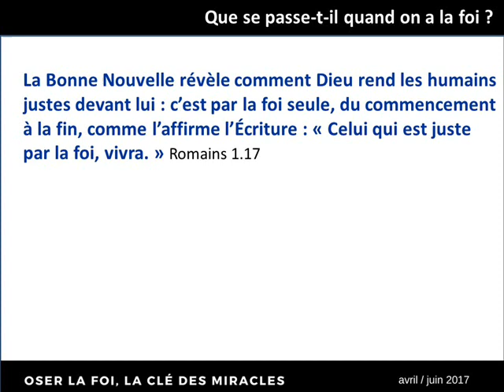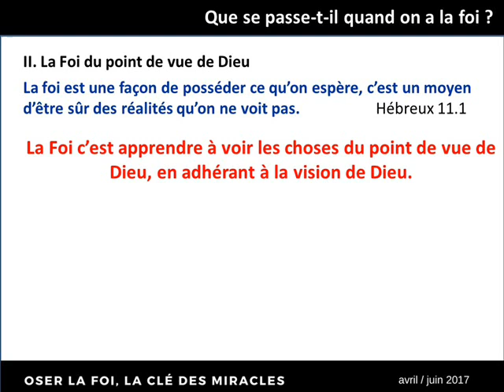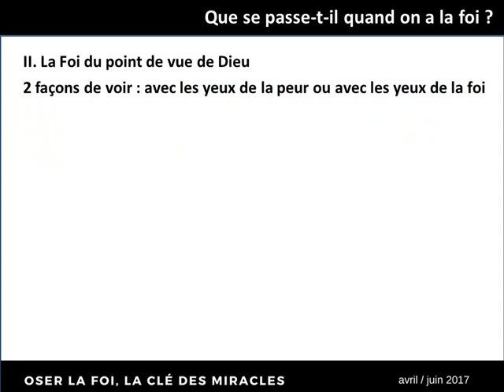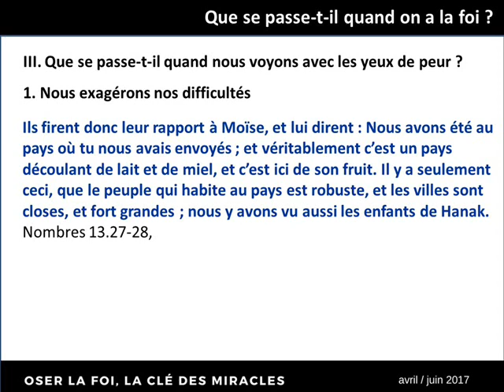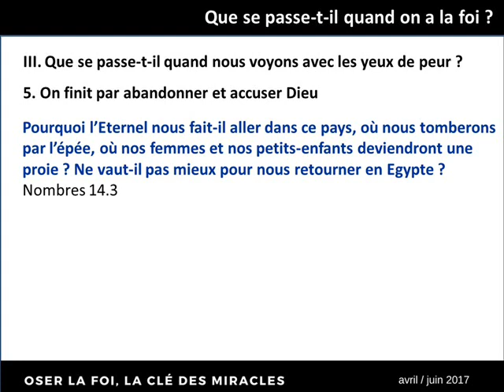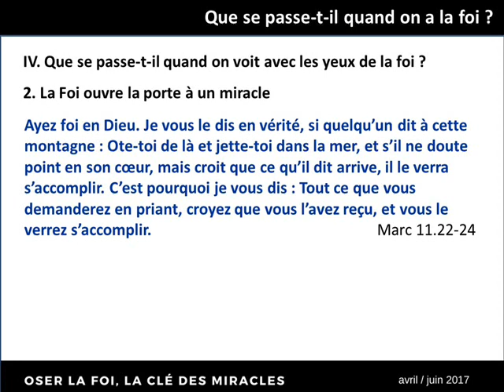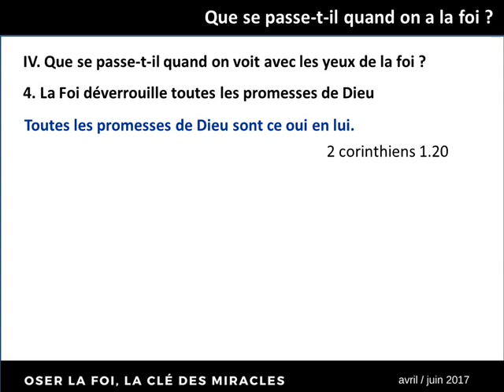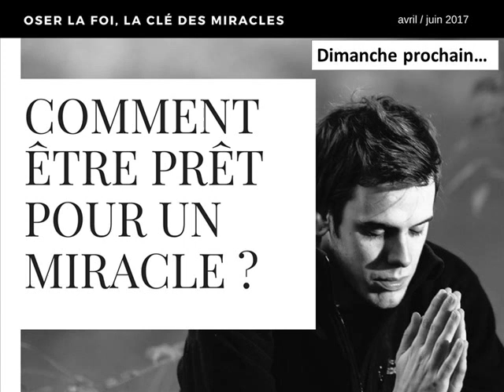Qu'est ce qui se passe quand on a la foi ?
La foi n’est pas toujours ce que l’on croit. Dans cette prédication je m’efforce d’expliquer ce qu’est la foi du point de vue de Dieu et, du coup, les avantages dont nous pourrions profiter si nous embrassions cette Foi. Bonne écoute ! Éric.